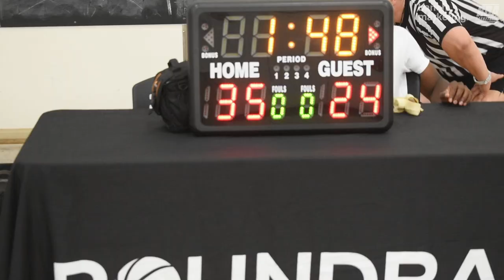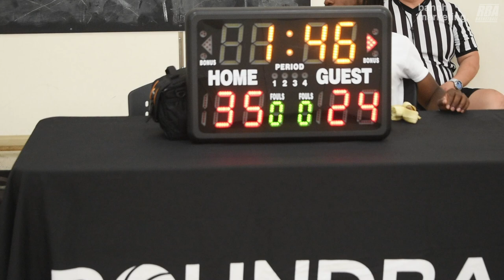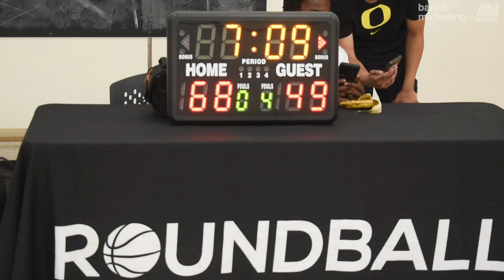2024 Vancouver Summer Comp League - Raincity vs YMCA Elite - Roundball BC Mens Basketball League